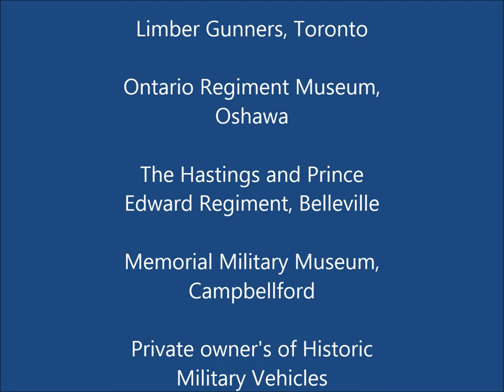Limber Gunners at Coe Hill Warriors' Day 2013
Each year over the Labour Day Weekend, Military Vehicle Collectors descend upon the village of Coe Hill, Ontario. The weekend ends with a parade through the village, and a memorial service at the fair grounds grand stand. The organizing committee is made up of volunteers. A major supporter of this event is the Ontario Regiment Museum (Ferret Club) in Oshawa. The Limber Gunners have supported this event for a number of years.